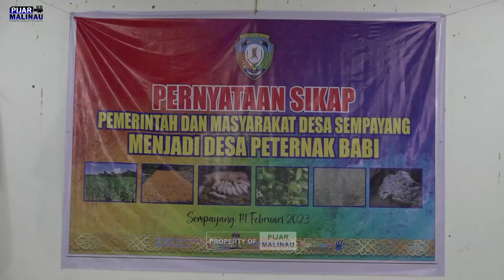BUNG WEMPI TETAPKAN DESA SEMPAYANG JADI DESA PETERNAK BABI | ONE VILLAGE ONE PRODUCT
Malinau Menuju “One Village, One Product” (Satu Desa, Satu Produk)

One Village One Product (OVOP) adalah sebuah gerakan revitalisasi ekonomi regional yang digagas oleh Gubernur Provinsi OITA, Morihiko Hiramatsu. Gerakan OVOP yang dimulai tahun 1979 di Oita, Jepang mampu meningkatkan perekonomian masyarakat desa di Jepang.

Berkat kesuksesan ini, OVOP tidak hanya ditiru oleh perfektur-perfektur selain Oita di Jepang, tetapi diadopsi oleh berbagai negara lainnya, antara lain: Thailand, Malawi, Nepal, dan Indonesia.

Di Indonesia, program OVOP mulai diterapkan di Era Presiden SBY pada tahun 2007, berdasarkan Peraturan Kementerian Perindustrian Nomor: 78/M-IND/9/2007.

Di masing-masing desa nantinya akan difokuskan dengan satu produk unggulan. Keberhasilan dari Gerakan ini tentunya melibatkan semua instrument termasuk masyarakat.

Bertempat di Gedung BPU Desa Sempayang Kecamatan Malinau Barat, Bung Wempi menghadiri kegiatan Deklarasi Pemerintah Desa dan Warga Desa Sempayang menjadi Desa Peternak Babi.